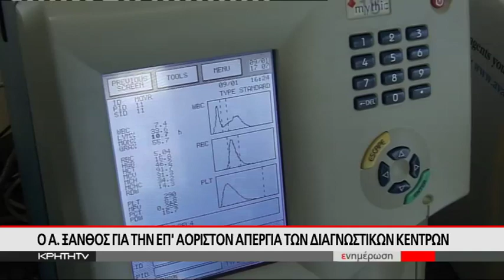Αυτοψία του υπουργού υγείας στις ΤΟΜΥ του Ηρακλείου